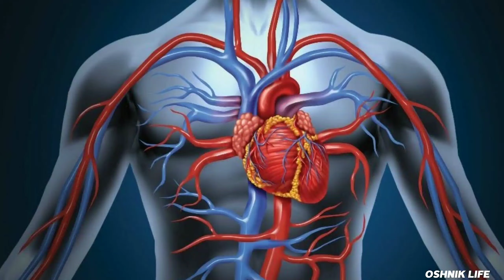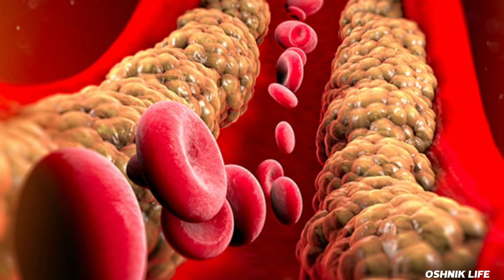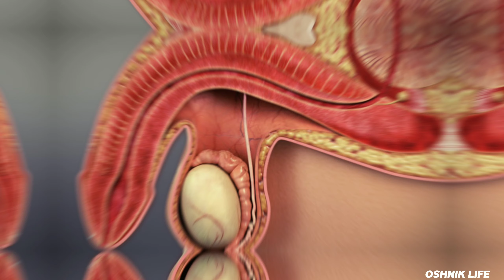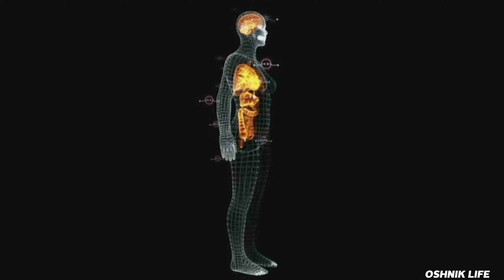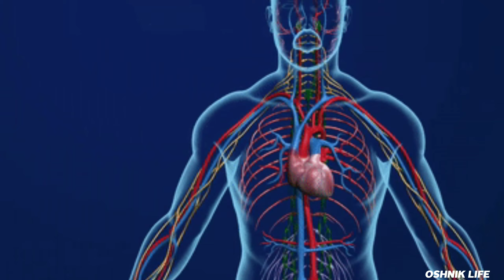केला खानें से क्या क्या फायदें हैं - केला खानें के सही तरीक़े , सही समय !! Benefits Of Banana ।।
banana benefits
banana
metabolic syndrome kya hai
metabolic syndrome treatment
simple pharmacy study
kela khane se kya hota hai
kela kab aur kaise khana chahie
kela kab khana chahiye
kela khane ka sahi time
kela aur dudh ke fayde
kela aur doodh peene se kya hota hai
banana ke fayde in hindi
kela aur dudh khane ka sahi tarika
khali pet kela khane se kya hota hai
banana ke fayde
khali pet kela khane ke fayde
kela khane ka sahi tarika
kela khane ke fayde aur nuksan
kela khane ke fayde
Banana
केला खाने के फायदे
नुकसान केला खाने के
Health Benefits of eating banana in Hindi Benefits of eating banana
Health Benefits of eating banana
Benefits of banana
Benefits of eating banana in Hindi
Banana after lunch
Time to eat Banana
Right time to eat Banana
How to eat Banana
When to eat Banana
केला खाने के फायदे नुकसान
फायदे केला खाने के
केला खाने के नुकसान
Banana on empty stomach
Banana after dinner
केला
banana for weight gain
केला और दूध के कमाल
banana and milk weight gain
milk and banana for weight gain
milk and banana
banana and milk
dudh or kela khane se kya hota hai
dudh kela khane se kya hota hai
dudh aur kela khane se kya hota hai
kela or dudh sath khane se kya hota hai
kela dudh khane se kya hota hai
 kela aur dudh khane se kya hota hai
banana milk
वजन बढ़ाने के लिए केला कब खाना चाहिए
कच्चा केला खाने के फायदे
Banana Eating Benefits
Eating Banana Benifits
Kela khane ke fayde in hindi
kela khane ke fayde bataen
kela khane ke fayde kya hai
Kela Khane ke kya fayde hai
केले के औषधीय गुण
दूध और केला खाने के फायदे और नुकसान
दूध केले खाने के फायदे
पुरुषों के लिए केला खाने के फायदे
खाली पेट केले खाने के फायदे
रात में केला खाने के फायदे
 केला खाने के फायदे और नुकसान
banana benefits in hindi
 Benifites of banana hindi
 Ayurvedic Support
Banana ke fayde
health benefits
Desi Gym Fitness
banana benefits for body
banana health benefits in hindi
kela khane se kya fayda hota hai
 kela khane se kya benefit hai
kela khane ke nuksan
 banana health benefits
kela aur dudh khane ke fayde
kela khane ke fayde aur nuksan in hindi